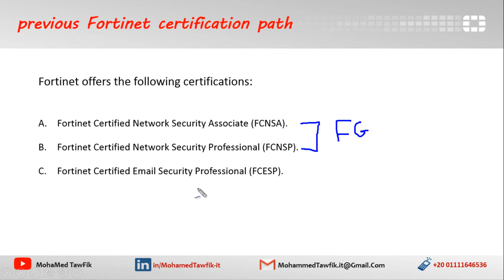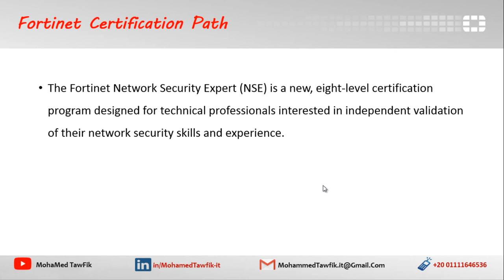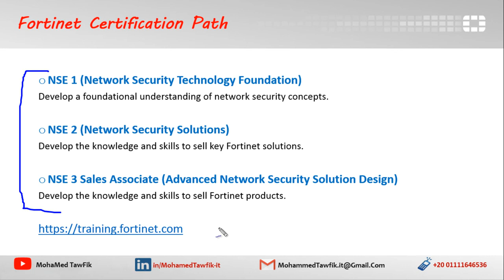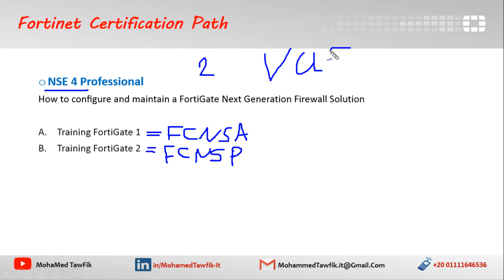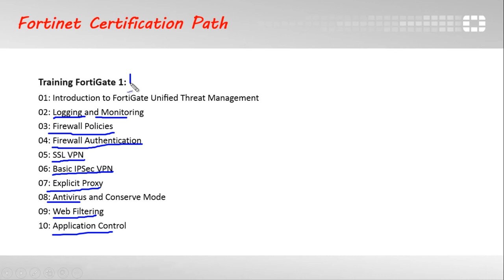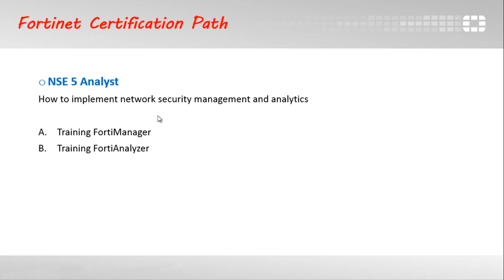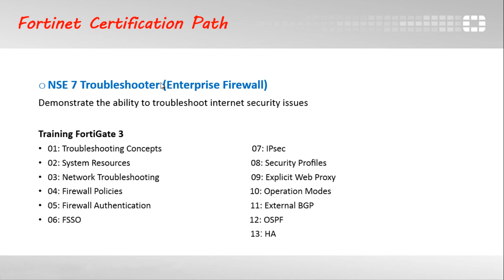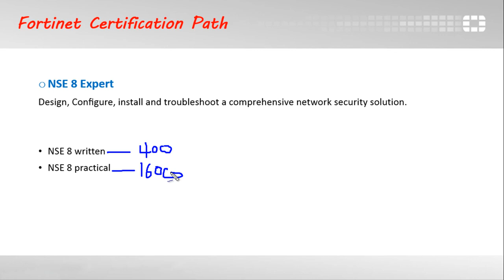06-FortiGate Firewall (Fortinet Certifications NSE Program) By Eng-Mohamed Tawfik | Arabic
06-FortiGate Firewall (Fortinet Certifications NSE Program) By Eng-Mohamed Tawfik | Arabic